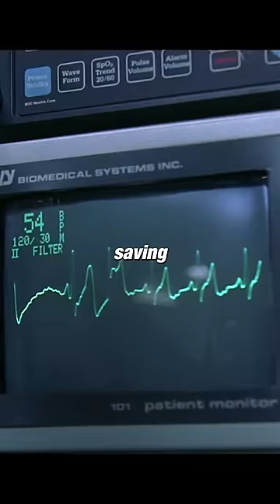this doctor can operate you anytime ig